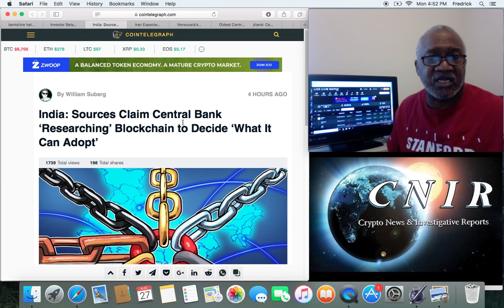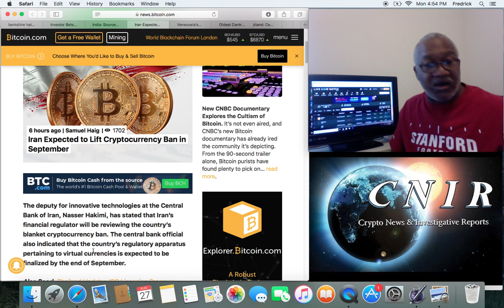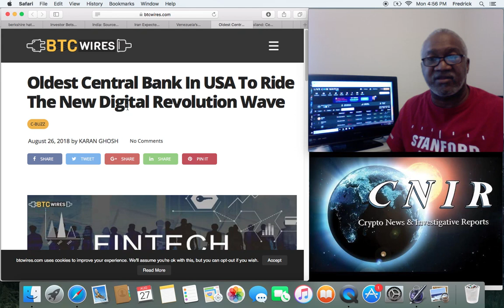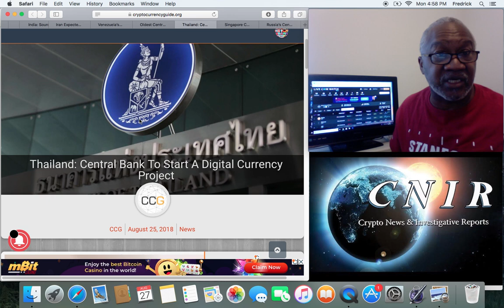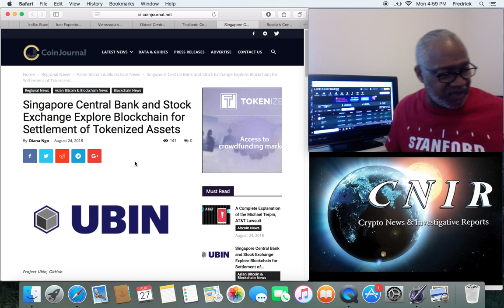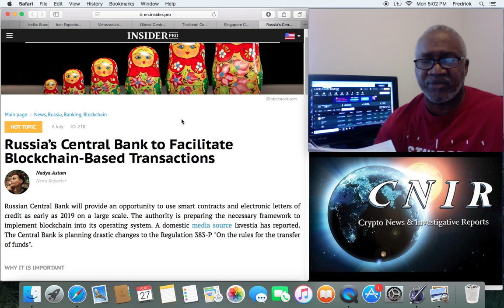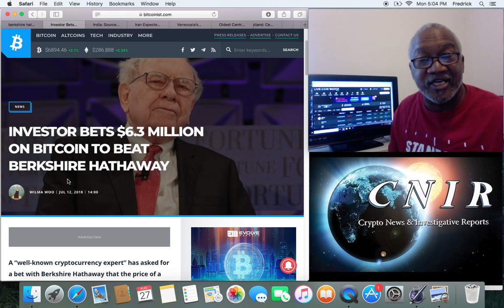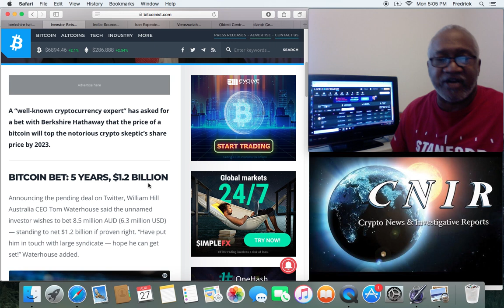NEW Ripple XRP/Central Banks/ CBDC Cryptocurrency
NEW Ripple XRP/Central Banks/ CBDC Cryptocurrency: CB around the world have taken on a change of heart to except CBDC. Will Ripple XRP be used as the intermediary?